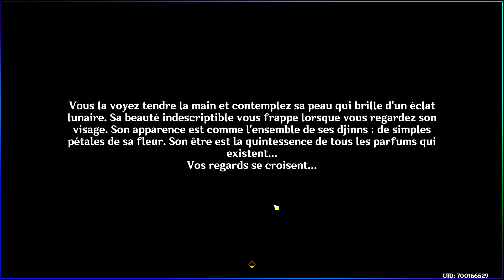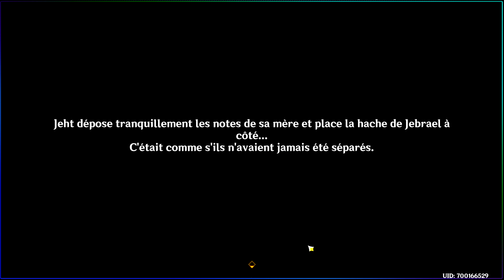LE RÊVE ETERNEL D'UNE LUXURIANCE ÉPANOUIE ►【Genshin Impact • Lythium】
Quête Secondaire : "Le chant funèbre de Bilqis : Le rêve eternel d'une luxuriance épanouie"  sur Genshin Impact.

Un jeu Magnifique et énorme, action RPG multijoueur avec un système de Gacha!

⚠️Time Code :

0:00​ : intro Genshin Impact
0:10​ : Le rêve eternel d'une luxuriance épanouie